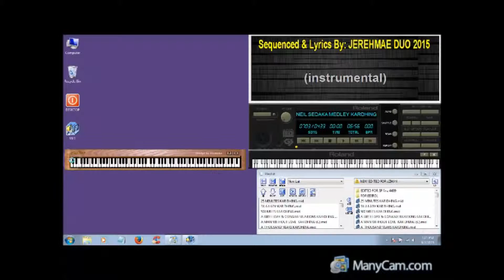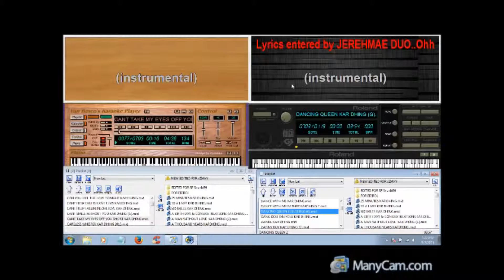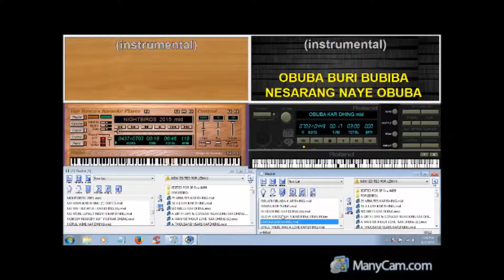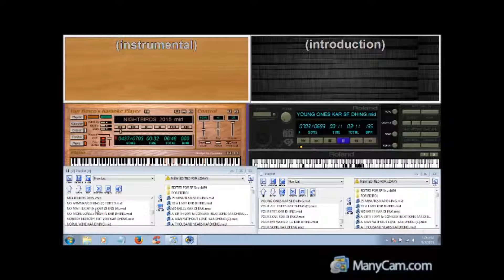MULTI INSTANCE VANBASCO PLAYER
By:Dhing Solero